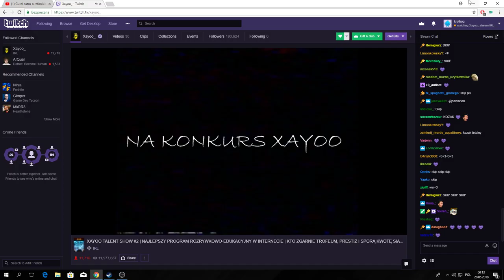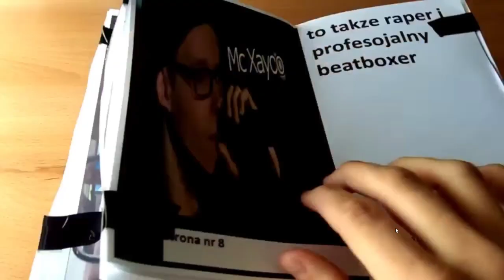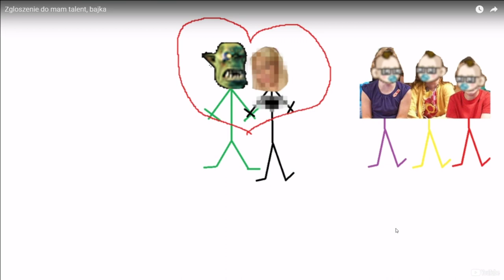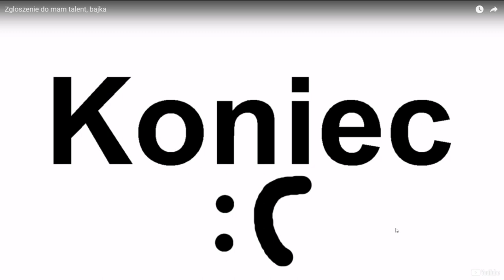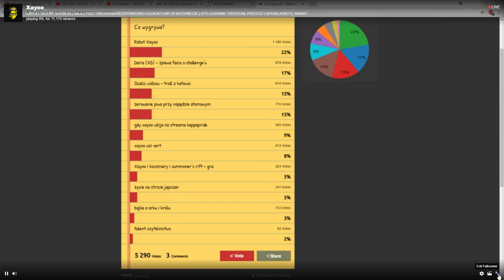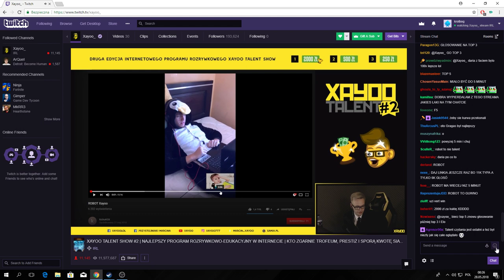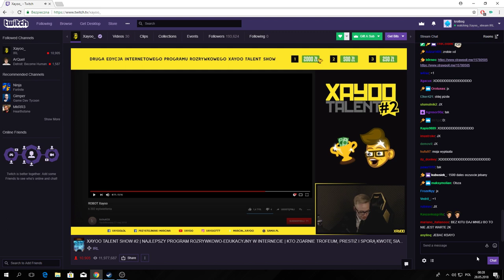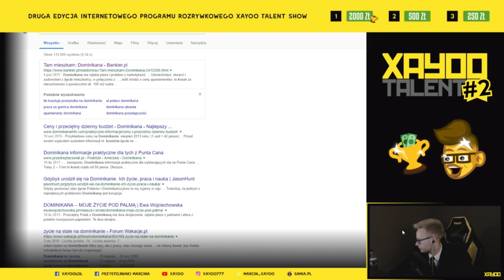Xayoo Talent Show #2 Ostateczne TOP 10 na Watch2Gether !